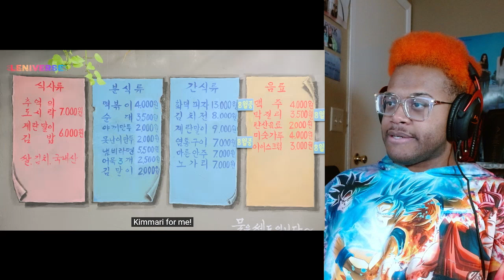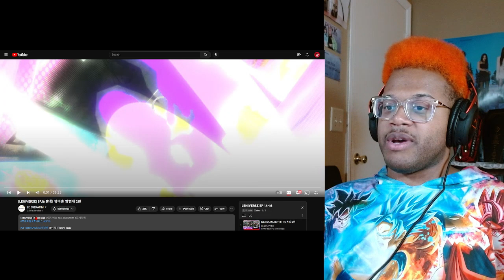LE SSERAFIM 'LENIVERSE' EP. 14-16 [Reaction]